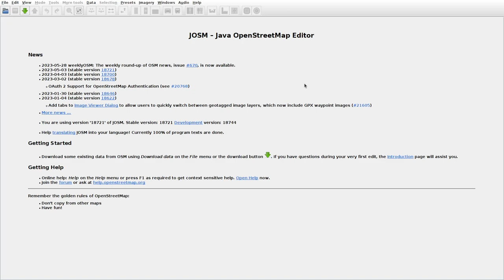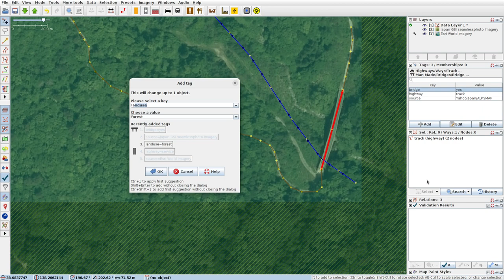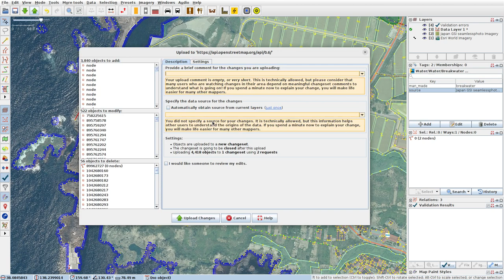JOSMrec1533 2023 06 01